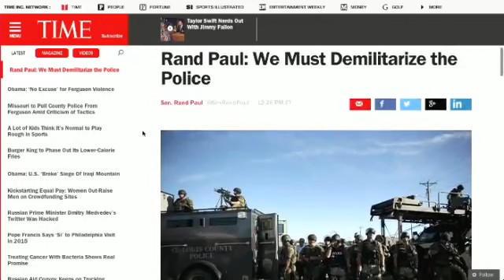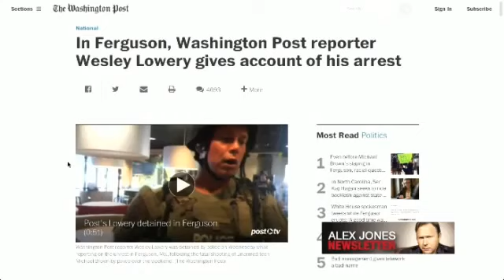Reporters Arrested For Filming Police at McDonalds